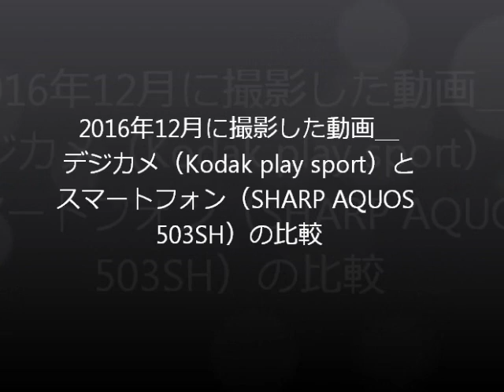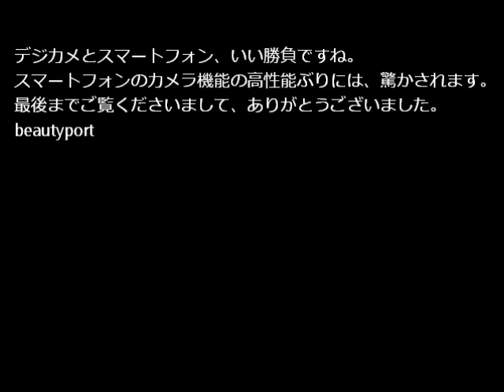2016年12月に撮影した動画＿デジカメとスマートフォン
2016年12月に撮影しました動画集です。磐越西線沿線、只見線沿線、磐越東線沿線、郡山駅と、多くの場所で撮影しました。デジカメ（Kodak play sport）とスマートフォン（SHARP AQUOS 503SH）を使って撮影しました。画質、どちらもいい勝負ですね。スマーフォン、デジカメのサブとして十分使える事が立証できました。